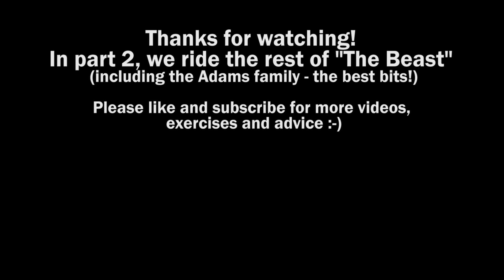MTB Chiro | Coed-Y-Brenin - The Beast (part 1)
In our first day of a two day trip to Wales, me and a couple of mates ride "The Beast" at Coed-y-Brenin. It was wet and cold, but the trails were fantastic, and always seem to have plenty of grip. It was the first time I'd ridden these trails for over 4 years and I'd forgotten how technical and physically challenging they were. Great fun though!

Also a big thanks to the guys who build these trails - they put in a lot of effort to make riding there a lot more fun!

Follow MTBChiro - an avid mountain biker, dad and chiropractor - as he rides his mountain bike, reviews the equipment he uses and gives advice and tips on exercises and techniques which can keep you strong and moving well both on and off the bike.

Having suffered multiple back and disc problems, and finally undergoing disc surgery in his twenties, MTBChiro then trained as a chiropractor and learned how to maintain his health through strength exercises, movement, mobility training, and Chiropractic. Most importantly, he found how to minimise the risk of back injuries and keep riding his mountain bike!